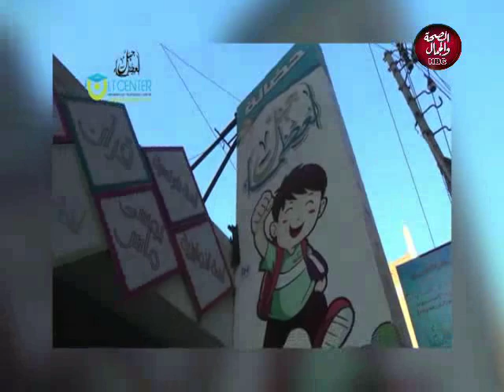لكل الناس | كيف يمكننا التطوير من التعليم